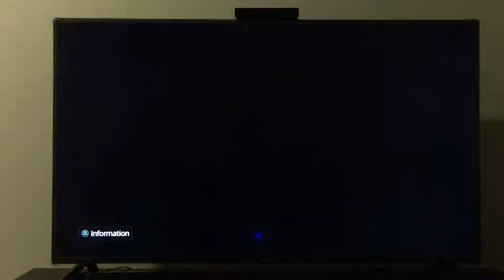DBZ FIGHTERZ OPEN BETA-FIRST ONLINE MATCH!I ATE EM!!LOL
CANNOT WAIT!!JIST A FEW MORE DAYS FOR THE FULL GAME!